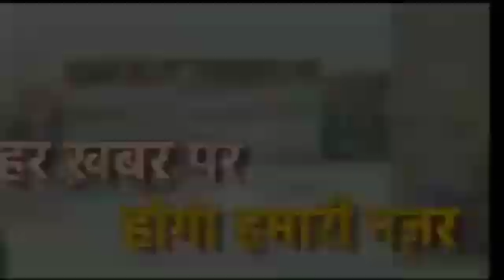ग्राम पंचायत ल छीमनपुर गांव से बेहद दुर्घटना सामने आई है आज कच्ची दीवार गिरने से दादी पोता नातिन